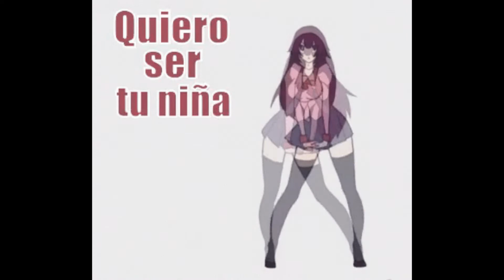Guaynaa - Rebota (EARRAPE)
SILENCIO
PUSIERON MAMARRE

(this was made by /D/iscordio Boyz gang)